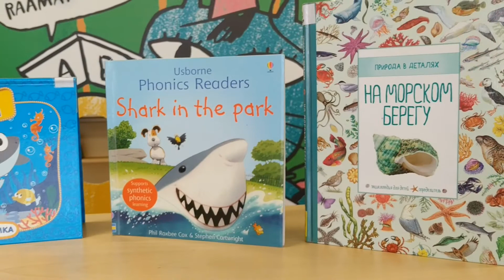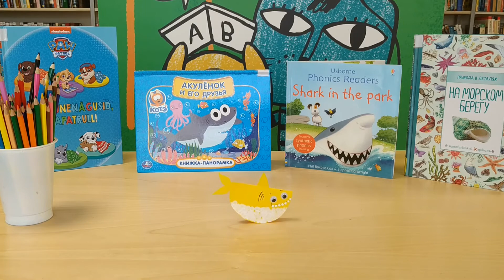Meisterdamine Elinaga. Мастерим с Элиной 9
Videoid saab vaadata iga kuu esimesest laupäevast. Видео выходят каждую первую субботу месяца.